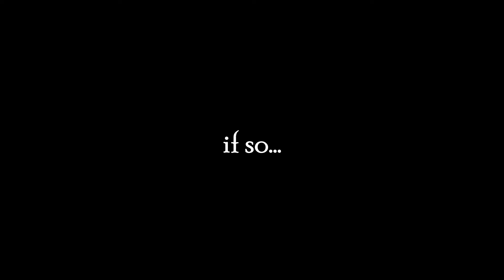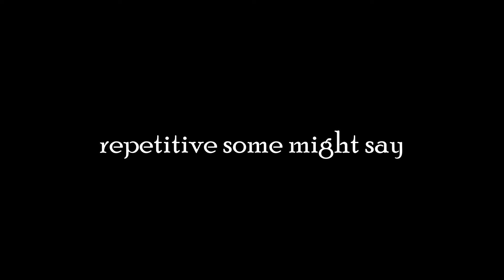How To Win Hell's Kitchen Effortlessly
Since Gordon Ramsay won't tell you the secrets... I WILL! One day I decided to prove how easy it is to win Hell's Kitchen, which is the greatest reality cooking show to ever grace television. Don't even get me started on the drama that comes with this show as well. Anyways, here is a comprehensive guide on how to win hell's kitchen and take home the that good old cash money! I'll also be competing in order to show Hell's Kitchen so let's see how far I get!